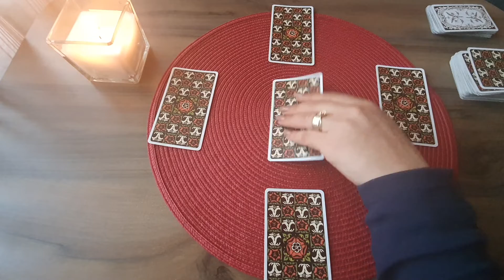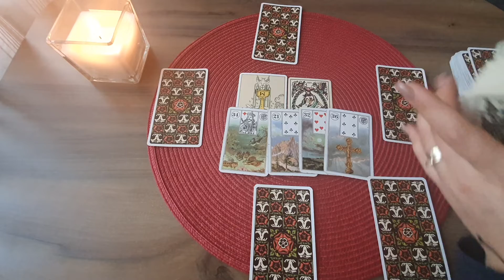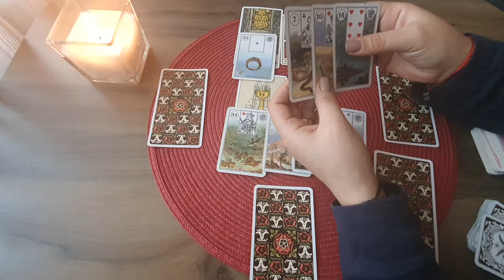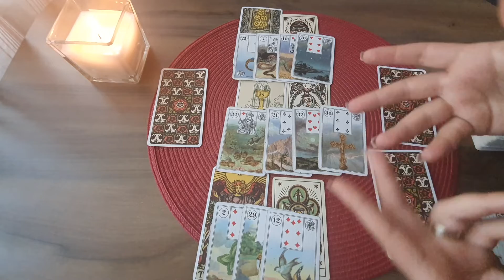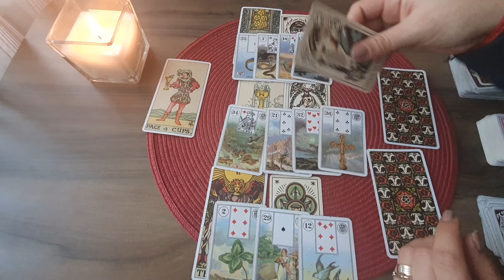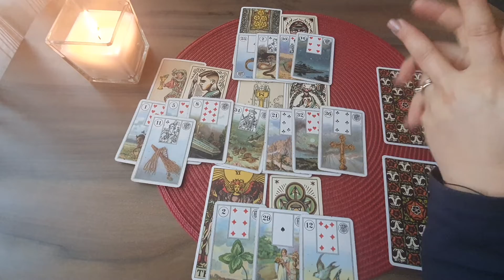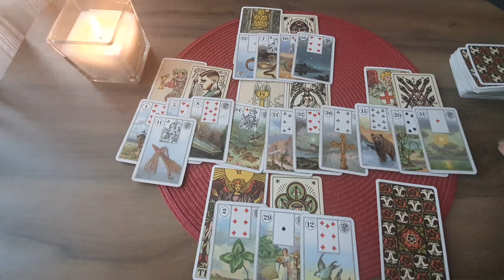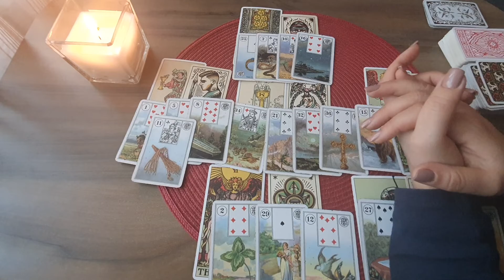Tarot Dragoste!!! 1 - 14 Februarie 2021 !!! Zodia Leu !!!